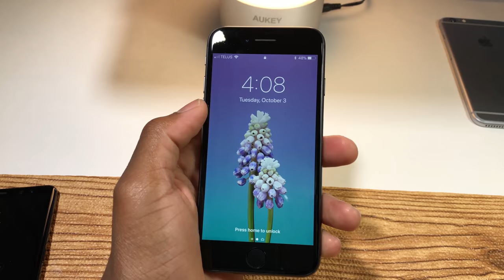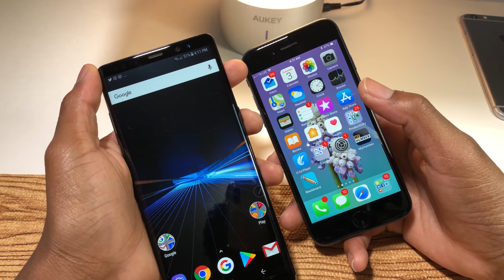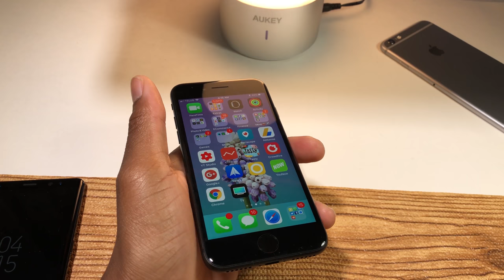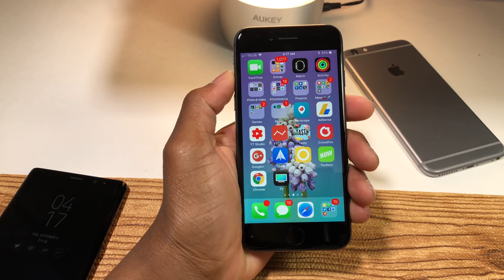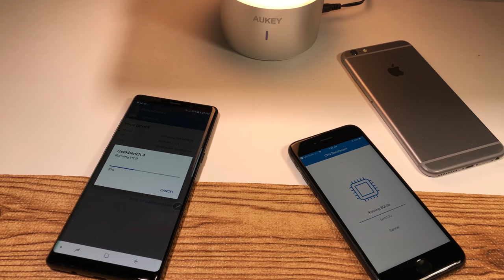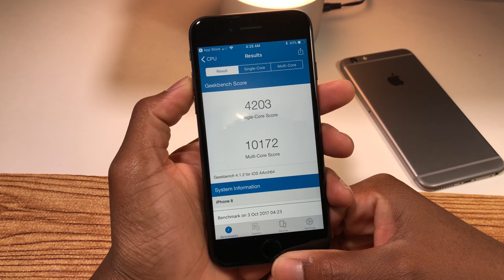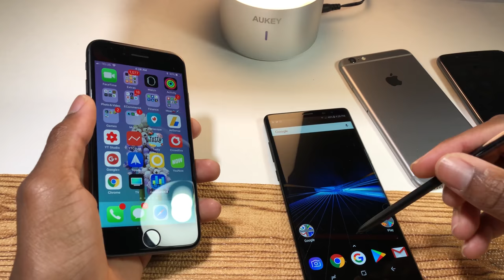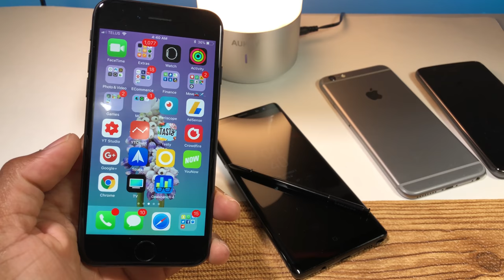iPhone 8 REAL Review: Save Your Money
- IMPORTANT LINKS -

How to Downgrade iOS 11 Beta to iOS 10 – iPhone & iPad Tutorial

SlickWrap Skins Are DOPE!